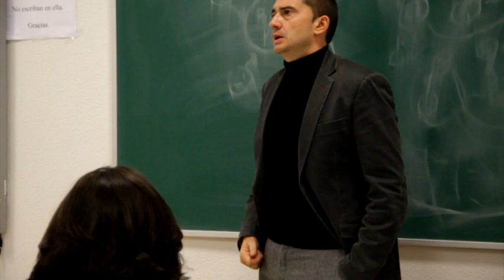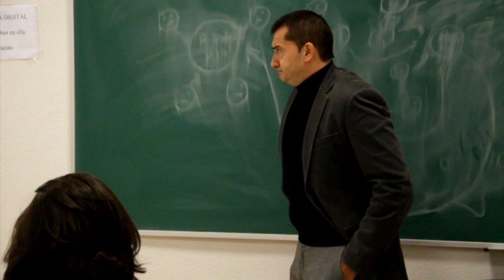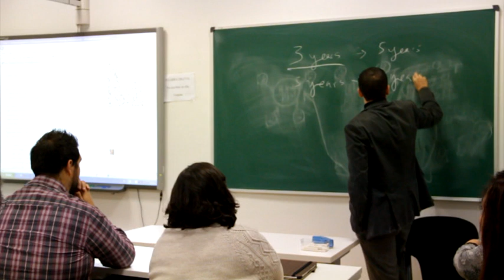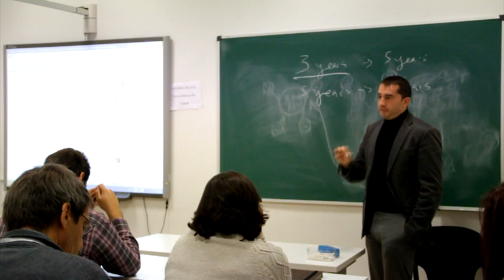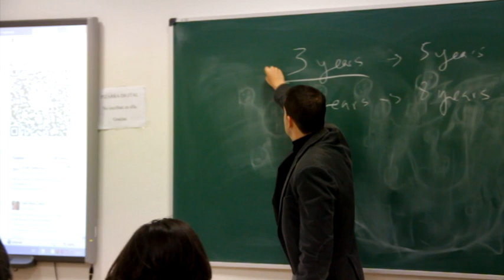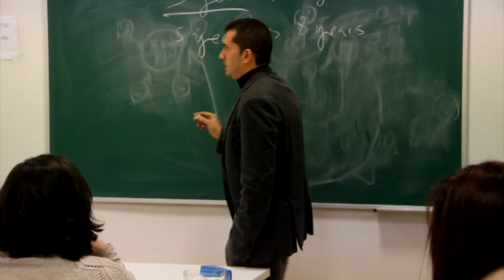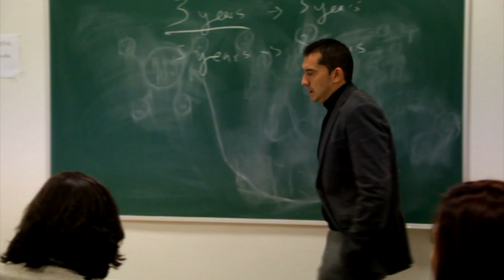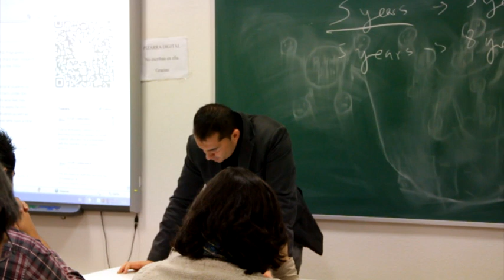Presentation: Doctoral consortium Education in knowledge society. A new PhD Programme approach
Track. Doctoral consortium. Education in Knowledge Society. A new PhD Programme approach

Francisco J. García Peñalvo